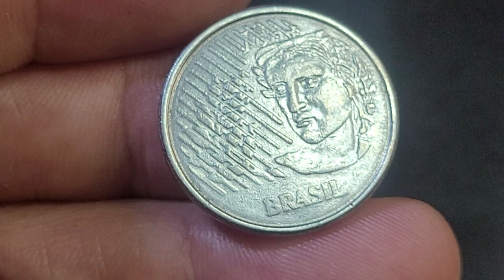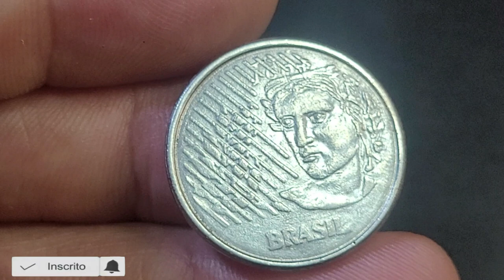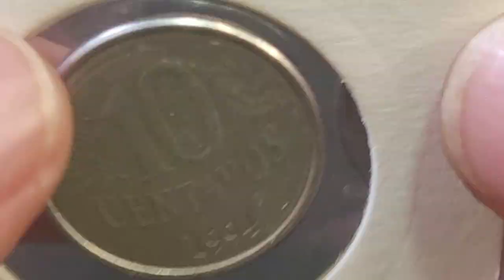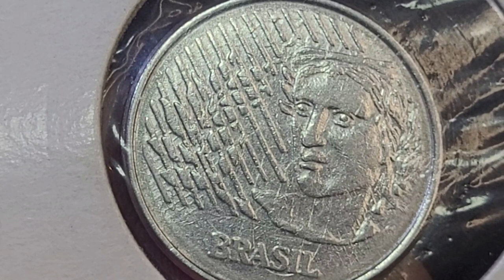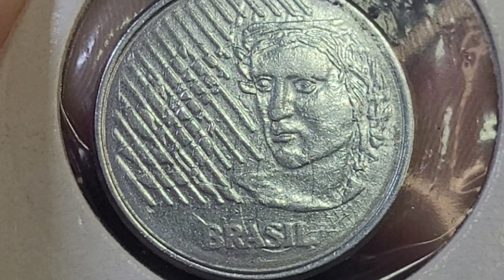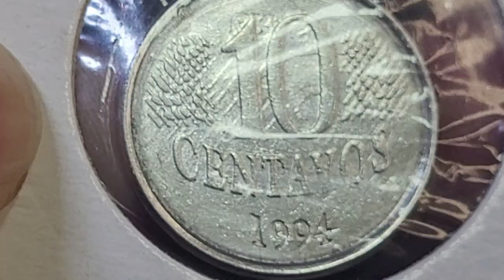💫 MOEDA PREMIADA 10 CENTAVOS 1994 QUE AGREGAM BONS VALORES CONFIRA O SEU TROCO QUEM TEM SE DEU BEM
O VÍDEO 💫 MOEDA PREMIADA 10 CENTAVOS 1994 QUE AGREGAM BONS VALORES CONFIRA O SEU TROCO QUEM TEM SE DEU BEM, apresenta amoeda de 10 centavos 1994 que agregam bons valores para colecionadores. 💫 MOEDA PREMIADA 10 CENTAVOS 1994 QUE AGREGAM BONS VALORES CONFIRA O SEU TROCO QUEM TEM SE DEU BEM, vamos atualizar valores da moeda de 10 centavos sem erro de cunhagem e os valor da moeda com o defeito cunho marcado dos dois lados.
Fica a dica quem tem se deu bem confira as suas moedas a numismática além de ser um hobby é um bom investimento, sejam bem-vindos e bem-vindas ao universo mágico da numismática no canal Wellington Novos Colecionadores.

- 4 CÉDULAS 2 REAIS MAIS VALIOSAS E RARAS - 940,OO REAIS  CÉDULA DZ / NOTA DH  / CÉDULA CJ / NOTA FA